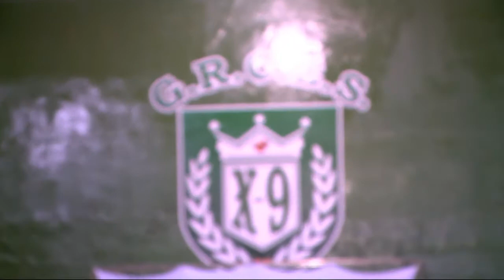Torcida da X-9 comemora título do carnaval santista na quadra da escola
X-9 comemora o 19° título na quadra da agremiação no centro de Santos. A festa na sede da escola começou logo após o fim da apuração de ontem (21).